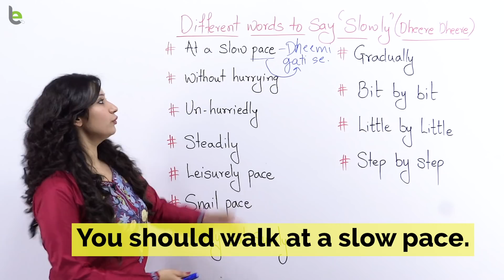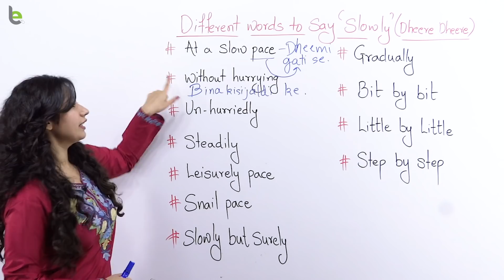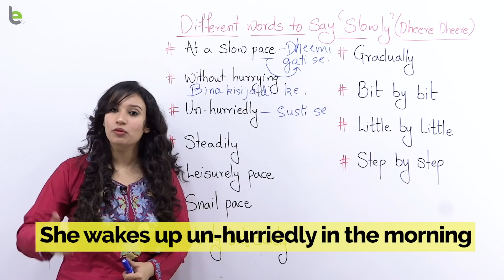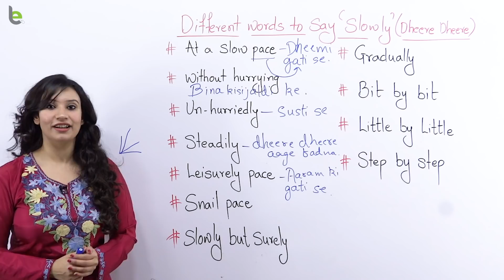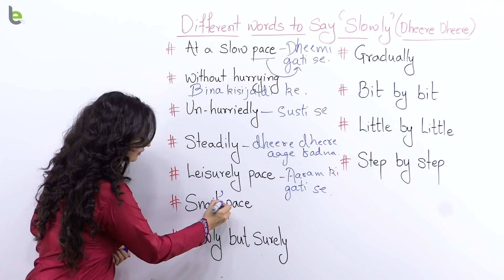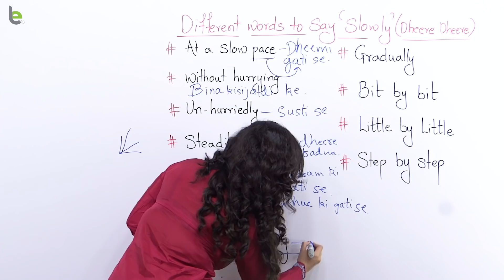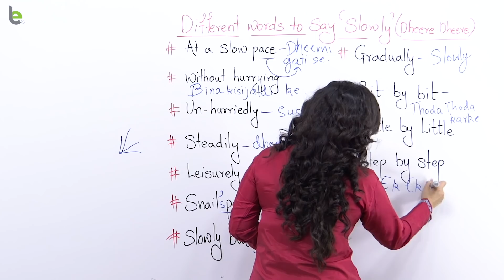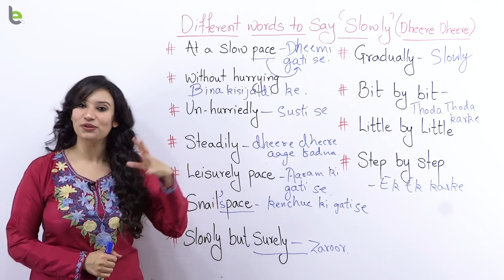10 Smart English Phrases To Speak English Fluently And Confidently 👍 | English Lesson In Hindi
10 Smart English Phrases To Speak English Fluently And Confidently | English Lesson In Hindi

Always wondered, how come some people speak so fluently and confidently in English? Well, they make use of some smart English phrases which you don’t. You are stuck with basic English sentences and keep using them repeatedly in your daily English conversations. How will you become fluent in English? Take for example the word ‘SLOWLY’ - When you have to say something is happening at a slow pace ( dhere dhere) you are quick to say slowly, but is that the only English word, there are so many better English phrases. Start Using them to improve your English. This English speaking practice lesson will teach you 10 smart English expressions to replace ‘slowly’ so you sound more confident in spoken English.

Also, please take a look at our Online English speaking courses. Beautifully designed English classes from Beginner to Advanced Level to master the art of speaking fluent English. Learn tons of new English vocabulary and learn English sentences structures to speak more clearly and confidently.